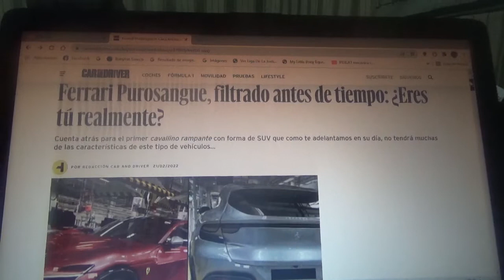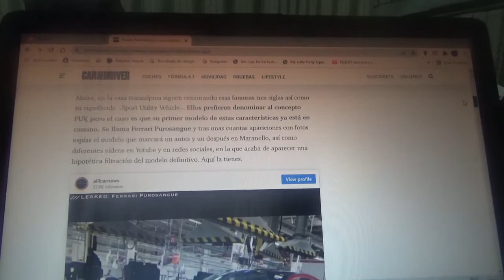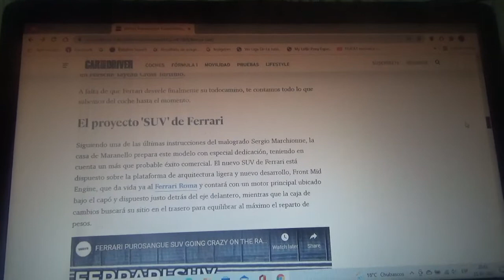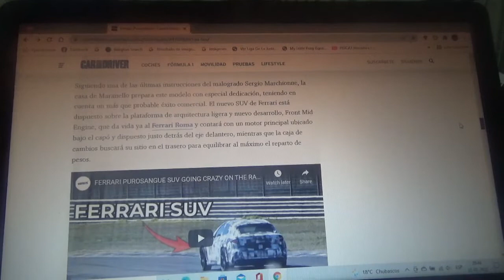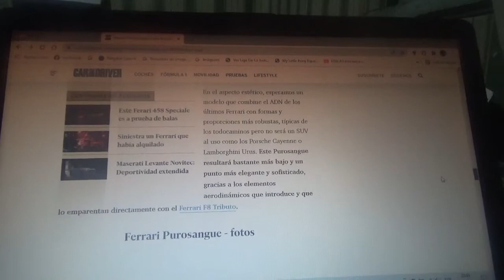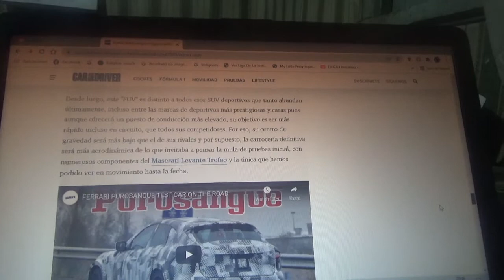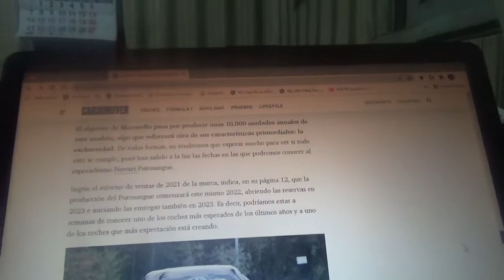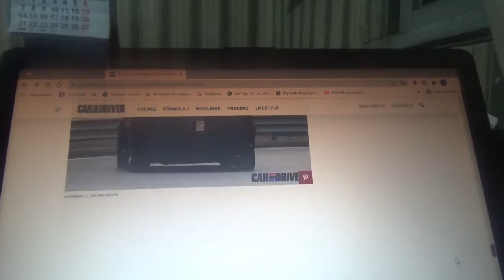Ferrari Purosangue nueva información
Ahora el 1er SUV de la marca automotriz domiciliada en Maranello fue filtrado en la fábrica de esta entidad italiana previo a su lanzamiento pero como todos sabemos Ferrari solo lo llamará FUV "Ferrari Utility Vehicle"